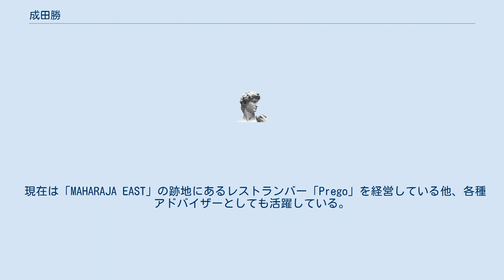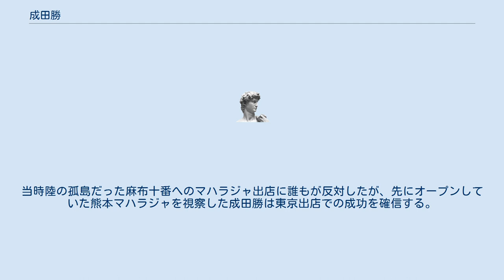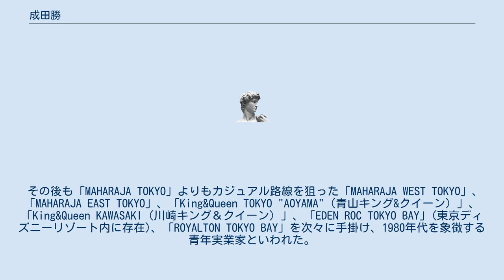成田勝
成田 勝は、1980年代を象徴する実業家。
 現在は「MAHARAJA EAST」の跡地にあるレストランバー「Prego」を経営している他、各種アドバイザーとしても活躍している。
 尚全国マハラジャの社長は成田勝と思われがちだが、実際は東京地区マハラジャのみの社長であり、マハラジャ全店の社長ではない（マハラジャは地域や店舗により運営会社が異なり各社長が存在）。
しかしマハラジャを全国的に有名にしたのは成田勝の功績である。
 イタリアのユーロビートの雄、マイケル・フォーチュナティの大ヒット曲「INTO THE NIGHT」「GIVE ME UP」やデッド・オア・アライヴの大ヒット曲「TURN AROUND AND COUNT 2 TEN」等をカバーし、オリコンで30位台に入る。
他、マハラジャ系列のディスコでプレイされ盛り上がった。
 平尾昌晃プロデュースによるNOVA21グループの六本木ライブハウス「スパッツ」で優秀マネージャーだったが、東京へ進出予定のマハラジャ社長を菅野諒より任命される。
 六本木界隈で物件を探していたが、理想の坪数（200坪前後）は麻布十番にしかなかった。
当時陸の孤島だった麻布十番へのマハラジャ出店に誰もが反対したが、先にオープンしていた熊本マハラジャを視察した成田勝は東京出店での成功を確信する。
 「MAHARAJA TOKYO」等、東京地区マハラジャを運営する有限会社エヌ・エンタープライズ社長、全国マハラジャのイメージリーダーとなり、1986年には歌手としてメジャーデビューも果たした。
 その後も「MAHARAJA TOKYO」よりもカジュアル路線を狙った「MAHARAJA WEST TOKYO」、「MAHARAJA EAST TOKYO」、「King&Queen TOKYO "AOYAMA"（青山キング&クイーン）」、「King&Queen KAWASAKI（川崎キング＆クイーン）」、「EDEN ROC TOKYO BAY」(東京ディズニーリゾート内に存在)、「ROYALTON TOKYO BAY」を次々に手掛け、1980年代を象徴する青年実業家といわれた。